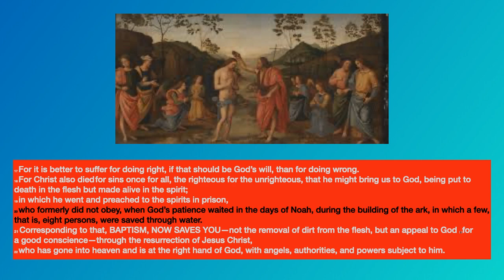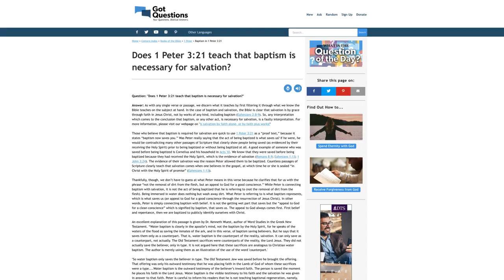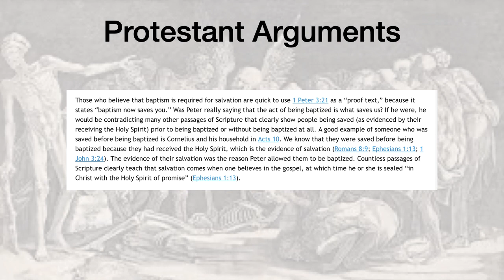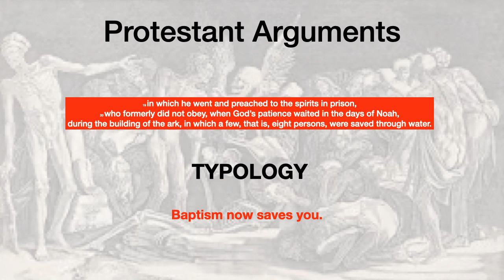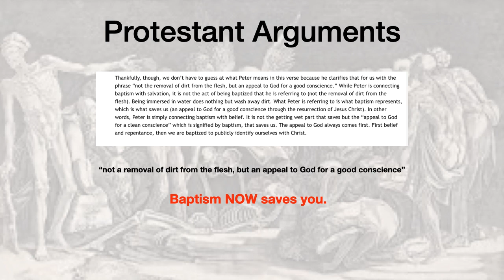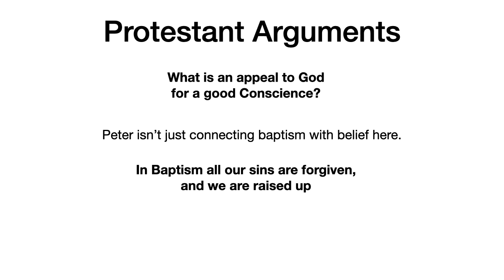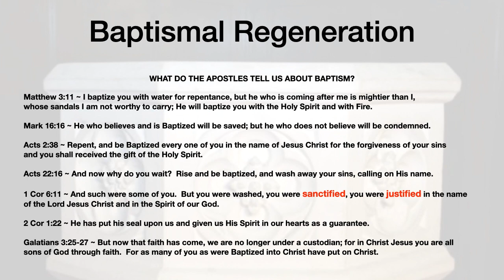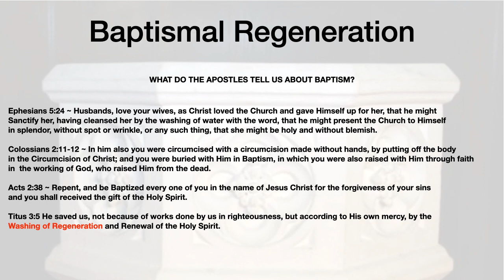Protestant Scripture Twister Series #10 - 1 Peter 3:21 Baptism Now Saves You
Is Baptism symbolic or just an ordinance?

Protestant Scripture Twisters must do whatever it takes to negate the words of the Holy Spirit thru Peter in 1 Peter 3:21.  After all, if Faith Alone is what saves you, then "Baptism, Now Saves You" would prove that Faith Alone is not what Saves You.

In this presentation I have used an article from Got Questions:

Does 1 Peter 3:21 teach that baptism is necessary for salvation?

Relevant Scripture:

1 Peter 3:21
21 Corresponding to that, baptism now saves you—not the removal of dirt from the flesh, but an appeal to God for a good conscience—through the resurrection of Jesus Christ,

Matthew 3:11 ~ I baptize you with water for repentance, but he who is coming after me is mightier than I, whose sandals I am not worthy to carry; He will baptize you with the Holy Spirit and with Fire.

Mark 16:16 ~ He who believes and is Baptized will be saved; but he who does not believe will be condemned.

Acts 2:38 ~ Repent, and be Baptized every one of you in the name of Jesus Christ for the forgiveness of your sins and you shall received the gift of the Holy Spirit.

Acts 22:16 ~ And now why do you wait?  Rise and be baptized, and wash away your sins, calling on His name.

1 Cor 6:11 ~ And such were some of you.  But you were washed, you were sanctified, you were justified in the name of the Lord Jesus Christ and in the Spirit of our God.

2 Cor 1:22 ~ He has put his seal upon us and given us His Spirit in our hearts as a guarantee.

Galatians 3:25-27 ~ But now that faith has come, we are no longer under a custodian; for in Christ Jesus you are all sons of God through faith.  For as many of you as were Baptized into Christ have put on Christ.

Ephesians 5:24 ~ Husbands, love your wives, as Christ loved the Church and gave Himself up for her, that he might
Sanctify her, having cleansed her by the washing of water with the word, that he might present the Church to Himself
in splendor, without spot or wrinkle, or any such thing, that she might be holy and without blemish.

Colossians 2:11-12 ~ In him also you were circumcised with a circumcision made without hands, by putting off the body
in the Circumcision of Christ; and you were buried with Him in Baptism, in which you were also raised with Him through faith
in  the working of God, who raised Him from the dead.

Titus 3:5 He saved us, not because of works done by us in righteousness, but according to His own mercy, by the Washing of Regeneration and Renewal of the Holy Spirit.

[1] Therefore, having been justified by faith, we have peace with God through our Lord Jesus Christ,
[2] through whom also we have obtained our introduction by faith into this grace in which we stand; and we exult in hope of the glory of God.
[3] And not only this, but we also exult in our tribulations, knowing that tribulation brings about perseverance;
[4] and perseverance, proven character; and proven character, hope;
[5] and hope does not disappoint, because the love of God has been poured out within our hearts through the Holy Spirit who was given to us.

Or do you not know that all of us who have been baptized into Christ Jesus have been baptized into His death? [4] Therefore we have been buried with Him through baptism into death, so that as Christ was raised from the dead through the glory of the Father, so we too might walk in newness of life. [5] For if we have become united with Him in the likeness of His death, certainly we shall also be in the likeness of His resurrection, [6] knowing this, that our old self was crucified with Him, in order that our body of sin might be done away with, so that we would no longer be slaves to sin; [7] for he who has died is freed from sin.

 The Heterodox are quick to point out that Cornelius was saved prior to receiving Baptism.  As we state in the video, God is not bound by Baptism.  There are extraordinary ways that person can be saved.  Cornelius is the only person (and his household) to receive the Holy Spirit prior to Baptism and we recognize this because it was an extraordinary means to receive the gifts of the Holy Spirit.  They are still saved by the sacrament because they did receive Baptism.  The same holds true for those who are hearing the gospel, repent and believe, and do desire baptism, but have died prior to receiving Baptism, receive the Baptism by Desire.  This also extends to those who have profess and are martyred prior to Baptism as well.  We call this the Baptism of Blood.

Catholics are you saved?  Yes.  I was saved (past tense) at my Baptism.

At Baptism we experience Salvation and that is our Justification and Sanctification.  (1 Cor 6:11).

We are declared Righteous because we are Righteous.